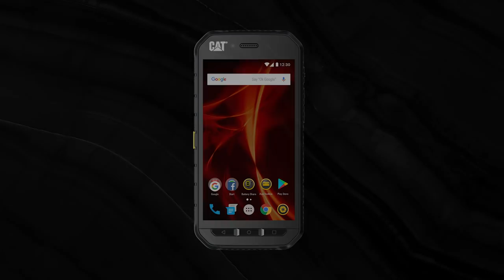Cat® S41 Smartphone - BeUnstoppable | Cat® Phones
The power to BeUnstoppable. Introducing the New Cat® S41. The latest in Cat rugged technology.